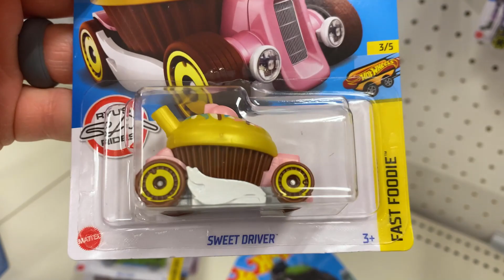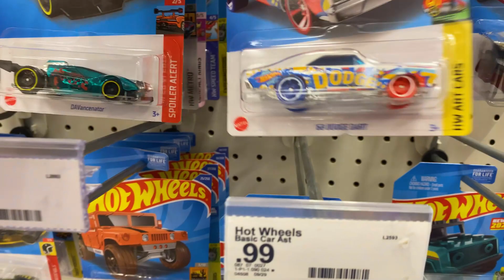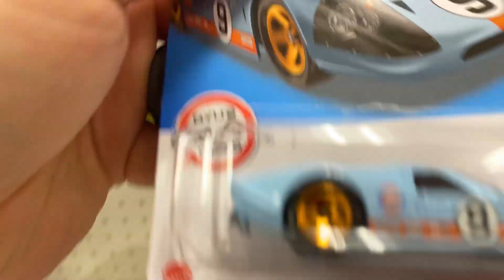Peg hunting for new hot wheels at Target! 1967 GT 40 Alert!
Hot wheels peg hunting today at Target
Decent stock , found a few fun mainline cars that my kiddos would enjoy.
Cars I purchased:
1967 GT 40
Rajun Express
Mad Manga
Sweet Driver
Bully Goat
GT Scorcher
Donut Drifter
Loco Motorin
Rocket Box

No treasure hunts today, but we will keep looking!
Will definitely do more hot wheels hunting! Super treasure hunt 2022!